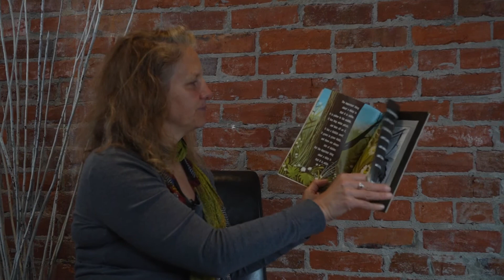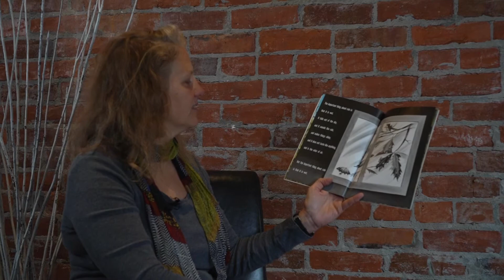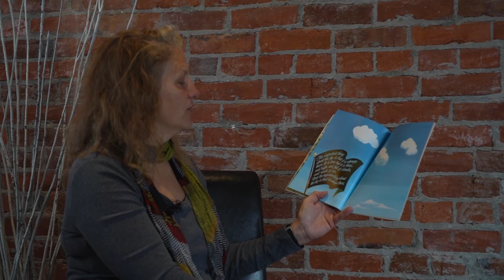Heidi Herder - The Important Book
Heidi Herder reads "The Important Book" written by Margaret Wise Brown and illustrated by Leonard Weisgard.